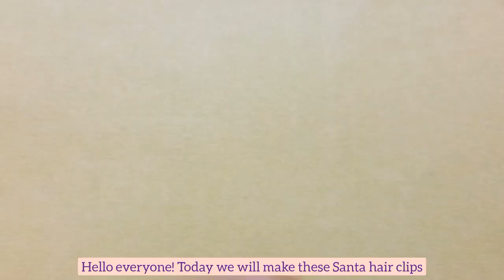Santa Claus Hair Clips | DIY Stylish Crochet Christmas Accessories | Easy Step by Step Tutorial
This is a step by step tutorial to crochet a stylish pair of Santa Claus hair clips. These clips are simple, easy and fun to make. It is a beautiful crochet project which can also be made by absolute beginners. These clips will look good on all types of outfits like saree, kurta, kurti, lehenga, shirts, dresses etc.

Topics Covered :-
1. Easy and simple DIY crochet hair clips
2. How to make crochet hair clips step by step tutorial in Hindi
3. Crochet hair clips kaise banaye
4. Beautiful and stylish Crochet Santa hair clips
5. Crochet Christmas hair clips | Pattern and tutorial

Thread used :- Crochet Cotton Thread
Crochet hook :- 0.85 and 0.9 mm